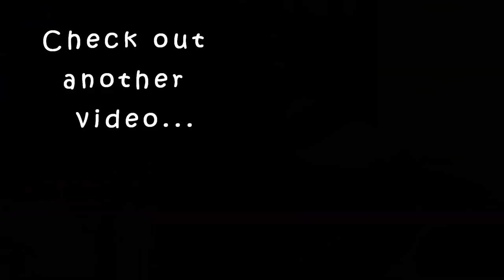Best DIY juice എപ്പോഴും ചെറുപ്പമായിരിക്കാൻ കുടിക്കുന്നത്|karimashiloverlatest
Big  🐻  Hugs❤️